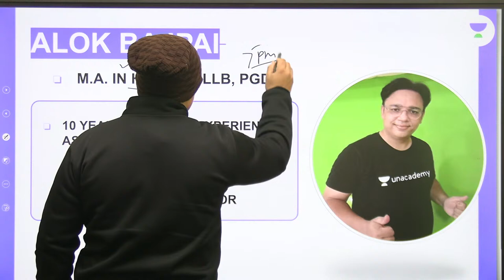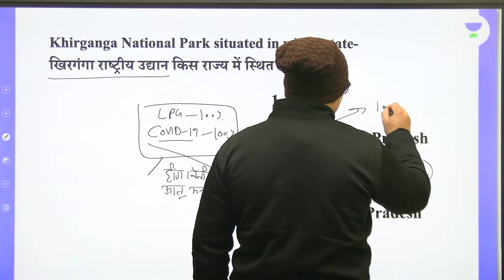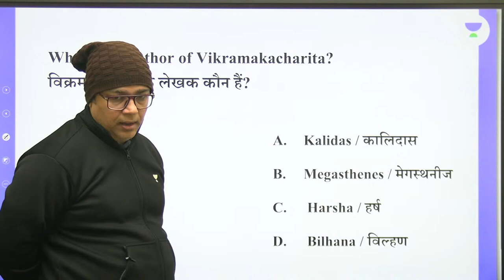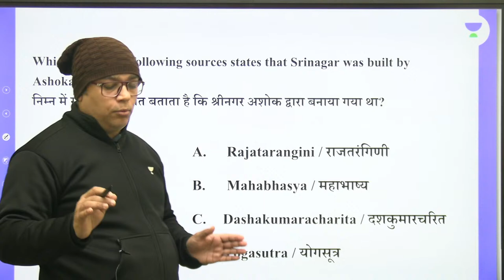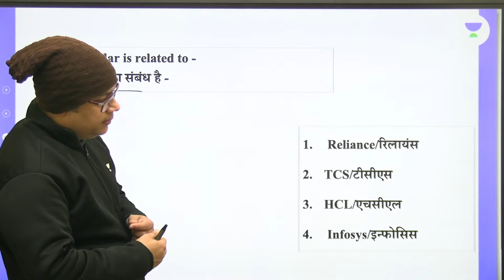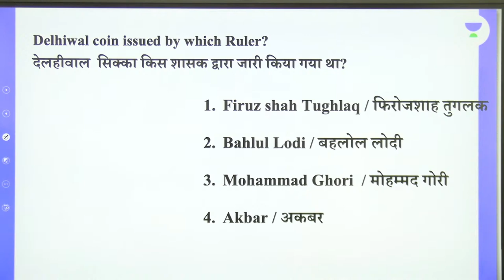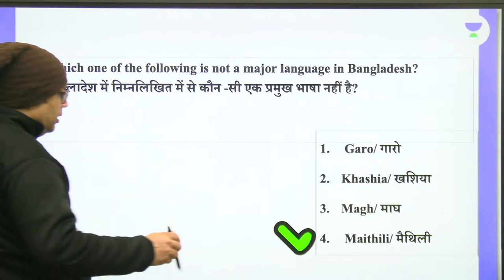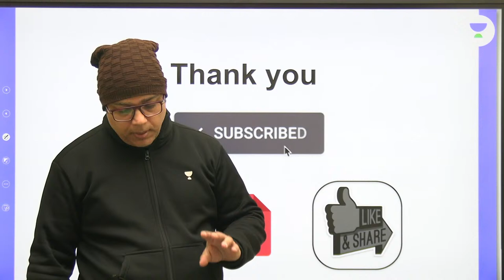GS/GK Daily Live Test-32 | Railway Group-D | Wifistudy 2.0 | Alok Bajpai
Alok Bajpai and other Top Educators take classes on Unacademy App.

1. Learn from your favorite Educator
2. Dedicated DOUBT sessions
3. One Subscription, Unlimited Access
4. Real-time interaction with Educators
5. You can ask doubts in the live class
6. Limited students
7. Download the videos & watch them offline